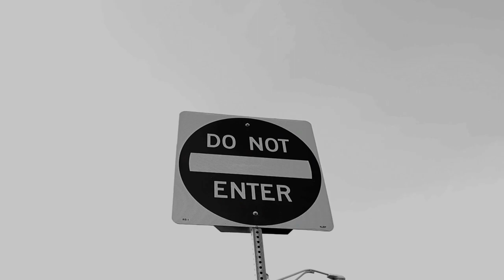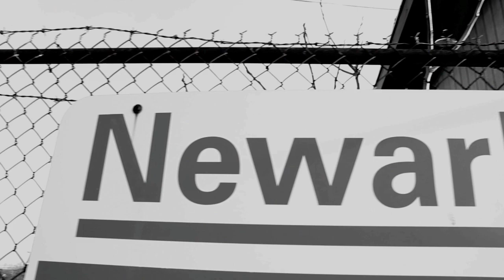SIN-RELEASE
NEW VIDEO FROM THE  ALBUM BOOK OF SIN COMING JAN17TH 2011